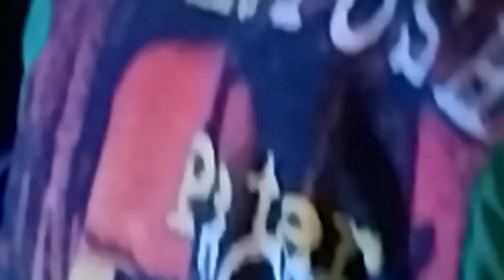@kingyellowsa2347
Full Live Performance set with @King Yellow SA Cornerstone Rasta Movement Alexander Gomora